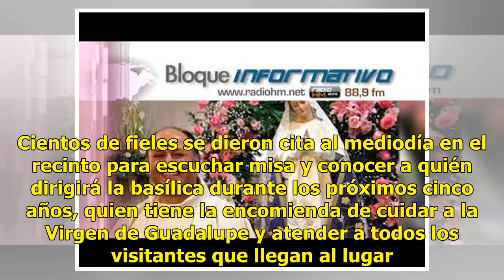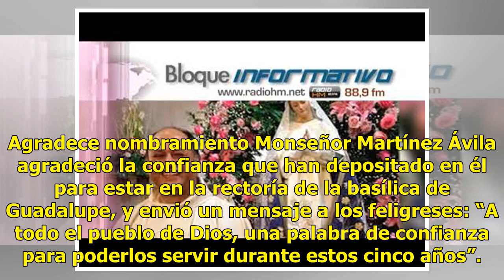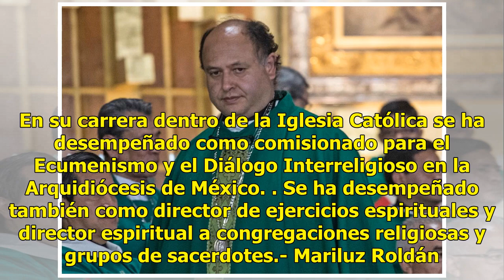Salvador Martínez Ávila, nuevo rector de la basílica de Guadalupe - El Diario de Yucatán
CIUDAD DE MÉXICO (El Universal).- El arzobispo primado de México, Carlos Aguiar Retes, hizo oficial el nombramiento de monseñor Salvador Martínez Ávila como nuevo rector de la basílica de Guadalupe. En la misa, el cardenal también exhortó a los ciudadanos católicos a amar al prójimo y a ser caritati...